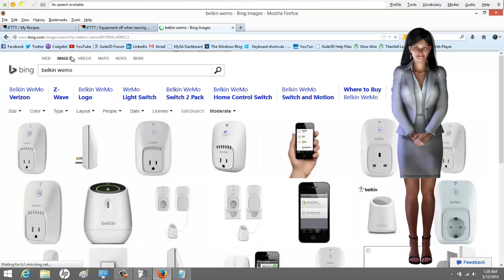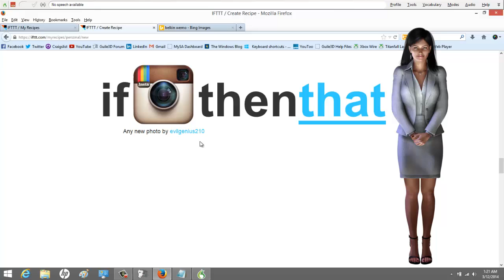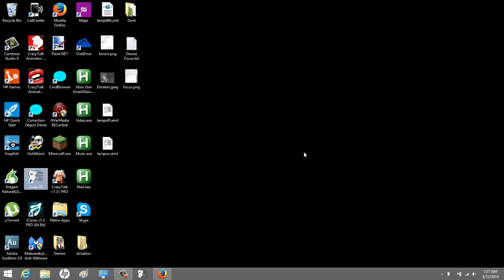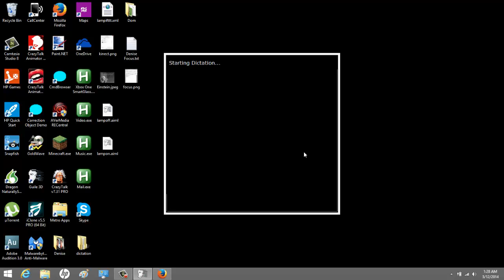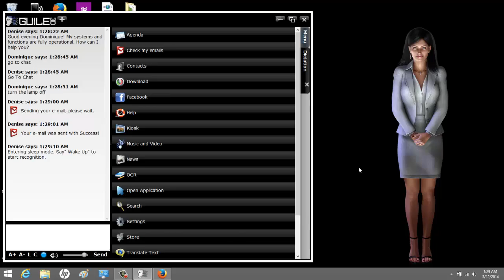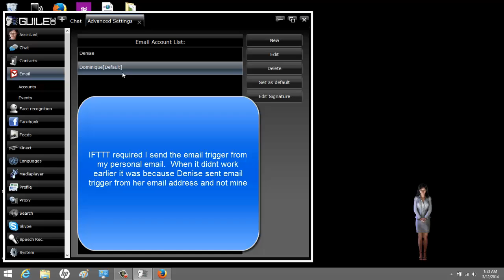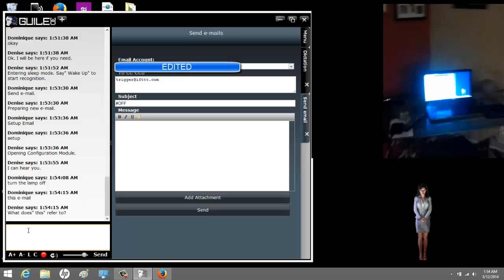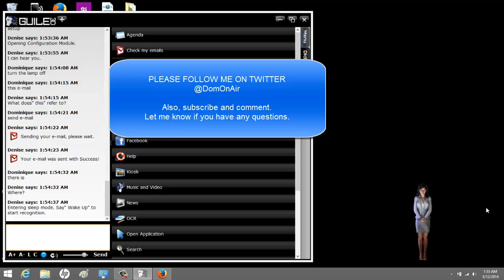Denise Turning Off A Lamp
In this video I coded Denise to turn off a lamp using a Belkin Wemo and a service called IFTTT.  This was done over the internet and did not require a home automation hub.